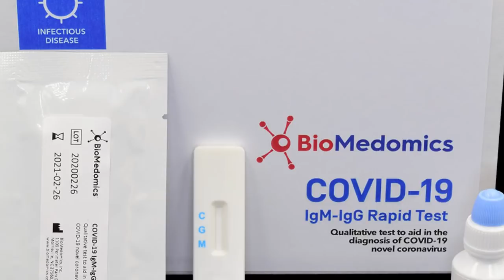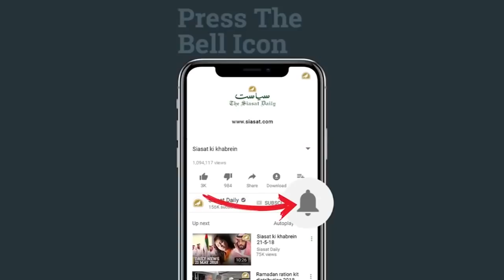Siasat ki khabrein 22nd Apr 2020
Sonu Nigam not disturb by Azaan in Dubai; trolled for old tweets